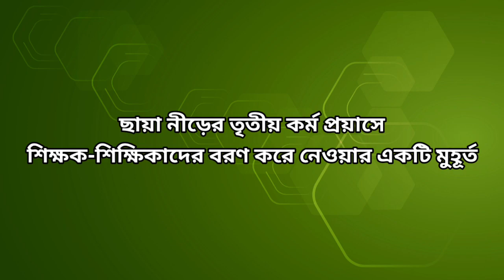TEACHER FELICITATION DURING OUR SOCIAL WELFARE PROGRAM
Document from Piu